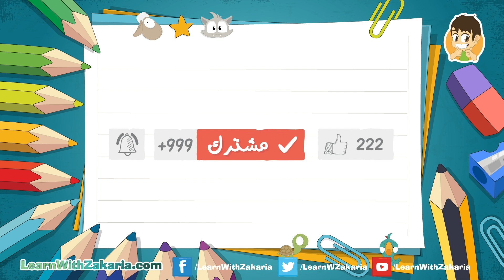لعبة الذاكرة (الحلقة 20) - المساجد حول العالم، لعبة البطاقات لكل العائلة – تعلم مع زكريا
هيا نلعب معا لعبة الذاكرة (لعبة البطاقات) مع هذا الكرتون، الذي سوف يحفز ذاكرة الأطفال بطريقة ممتعة.

موضوع اليوم: المساجد حول العالم